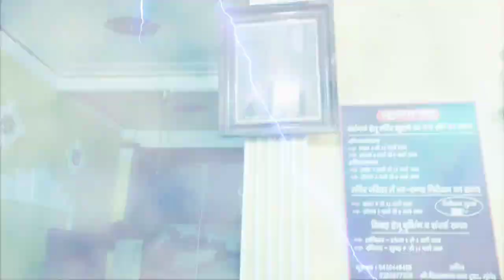kya shi me yha Jane se Manokamna puri hoti hai Munger ka jhoola mahotsav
Munger ka jhoola Mahotsav vlogjhoola Aisa kya khas hai munger k jhoola mahotsav me
1 bar jarur dekhe is vlog ko

ye ek new youtuber k liye bahut hi khusi ka din hota h
ye khusi hr new youtuber k sath hota h
Aaj mai bahot khus hu
ab aap log thoda support kijea taki aur v acche se videos and shorts dalte rahungi

Ritukumari7591

Ritu@Munger
Munger Bihar